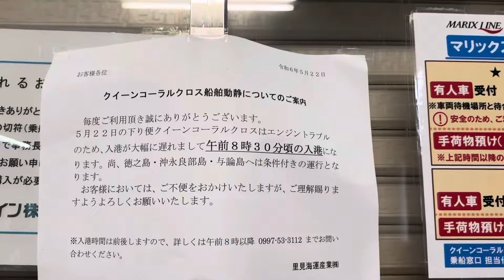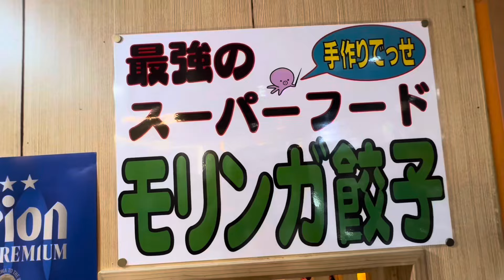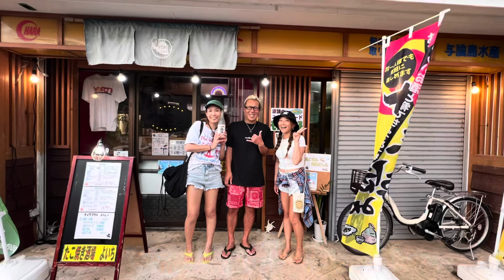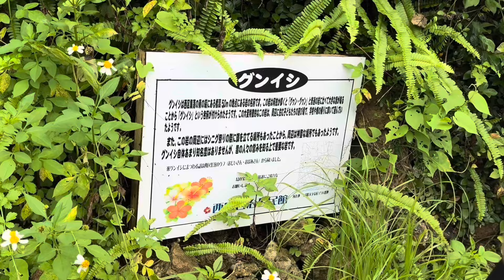【与論島①】女子旅 与論待ち合わせ〜朝のお散歩編(Vlog)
2024/5/22〜24
与論島の旅　#1

初めて与論島へ行きました！
奄美からと沖縄からでフェリーで待ち合わせ！
まさか奄美発がエンジントラブルのため4時間遅れ。

無事与論で待ち合わせ出来ました！
まず訪れたのが、友達に紹介してもらった

『たこ焼き酒場 よいち』さん

とても親切で色んな観光スポットを教えてくれました！

翌朝は朝のお散歩『あさんぽ』
たくさんの植物を見ることが出来て
歩いてならではの景色を見ることが出来ました！

#2【与論の海を大満喫〜誰もいない百合が浜〜編】
へ続く

【あい Instagram】

【Tic Tok】